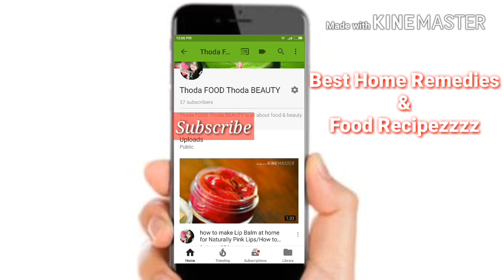Corn Pakoda Recipe | Corn Fitters | Evening Snack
Corn Pakoda Recipe

variety of pakoda

Anchal

Quick Snack - Potato Cheese Balls Recipe